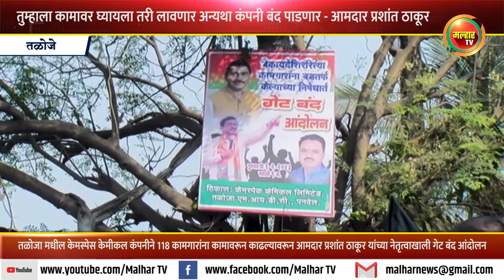तुम्हाला कामावर घ्यायला तरी लावणार अन्यथा कंपनी बंद पाडणार - आमदार प्रशांत ठाकूर